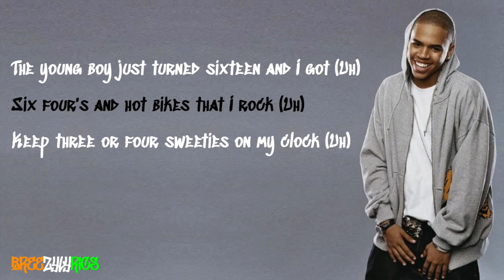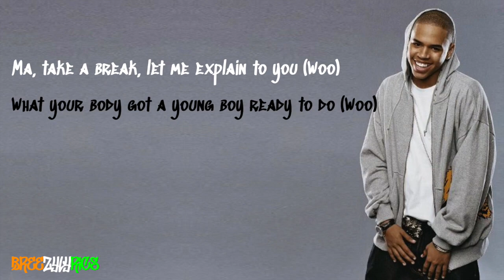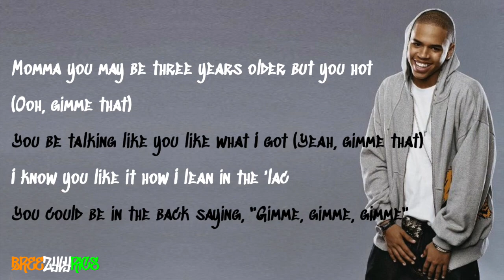Chris Brown - Gimme That [LYRIC VIDEO]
High quality, professional lyric video for Chris Brown's Gimme That, taken from his eponymous 2005 album.